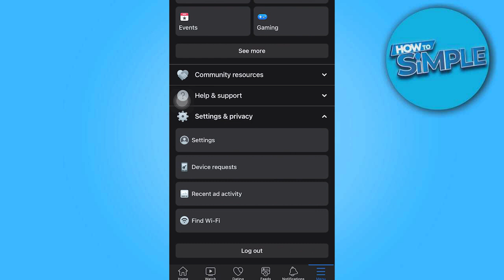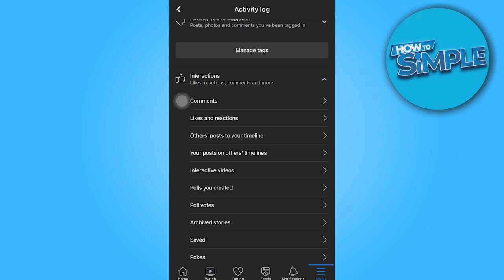How to See Archived Stories on Facebook (2025)